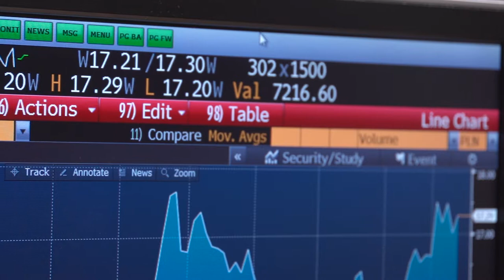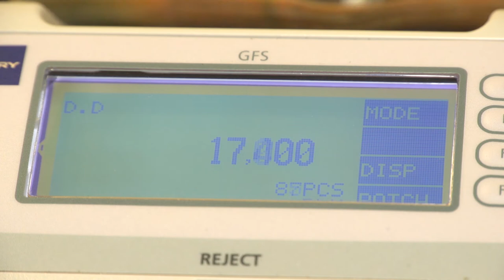Czy totalna wojna handlowa zagości na rynkach?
Wypowiedź: Konrad Białas, główny ekonomista Dom Maklerski TMS Brokers.

Ewolucja sytuacji wokół wojen celnych będzie głównym tematem dla rynków finansowych. Interesującym będzie, czy inne kraje (w tym głównie Chiny) przejdą do bezpośredniego odwetu za cła nałożone przez USA. Prezydent Trump pozostaje niewiadomą także w kontekście roszad personalnych na najwyższym szczeblu w Białym Domu.

Ryzyko totalnej wojny handlowej jest niskie i jej wartościowe przełożenie na zaburzenia w wymianie międzynarodowej dóbr i usług będzie niewielkie. Ale ryzykiem w krótkim terminie wciąż pozostaje, czy temat ten znowu nie stanie się głównym generatorem emocji i będzie potęgował odbiór słabszych odczytów danych i aktywności gospodarczej? Pokusa do ucinania pozycji jest duża związana z końcem kwartału jest duża. To działa na niekorzyść USD względem NOK, EUR i NZD, ale za to USD/JPY jest wyżej wraz z odreagowaniem spadków na giełdach. Dalej sądzę, że to jeszcze nie koniec niepokojów związanych z rynkiem wojny handlowej, choć nie jest to kwestia, która będzie trzymać rynki w garści bez przerwy. Podtrzymuję ostrożne podejście.

EUR/USD wciąż ma przestrzeń do wzrostów w kierunku zeszłomiesięcznych szczytów przy 1,2550 i z braku innych powodów rynek może chcieć przetestować techniczne bariery. USD/JPY jest napędzany odbiciem giełd, mimo że generalny trend jest spadkowy, więc tutaj bardziej realne jest wcześniejsze przebudzenie sprzedaży. CAD całe zło (gołębi BoC, ryzyko rozpadu NAFTA) ma już w cenach, a silny odczyt CPI oraz lepsze wieści z negocjacji handlowych Kanady z USA pomagają w odbiciu. GBP podobnie ma za sobą politykę i dane, brakuje jednak siły do kupna, ale pozostaję cierpliwy. Wreszcie brak turbulencji na rynkach zewnętrznych pozwala na spokojnie na rynku złotego, ale w mojej ocenie nowa rzeczywistość dla EUR/PLN jest powyżej 4,20.